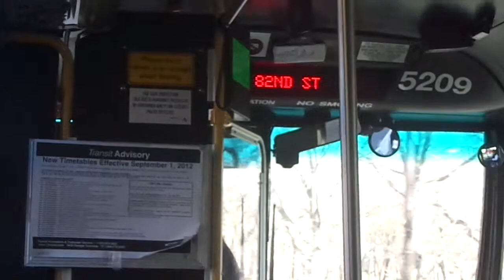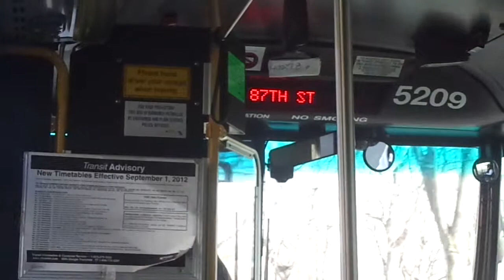NJT NABI 40-SFW #5209 on the 156 to Englewood Cliffs (Inside) in HD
Yet another video ride on-board NJT 2009 NABI (North American Bus Industries) 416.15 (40-SFW) Suburban-Style #5209 on the 156 to Englewood Cliffs via Park Avenue on a Mostly Sunny and Chilly late Friday Morning.  I was headed to Woodcliff avenue & Hamilton Avenue in North Bergen and I sat near the front for this ride.  Available in High Definition.

STAY AWAY FROM THOSE DIRTY, SMELLY, STINKY JITNEYS!!!
Hope ya like this NJT NABI ride!!!